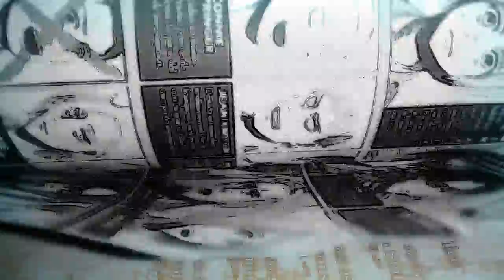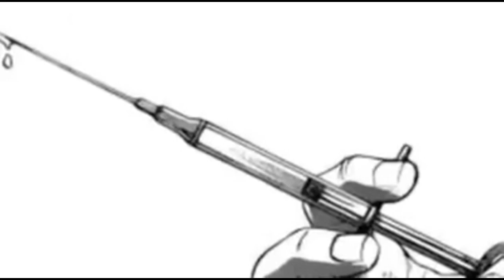EXPLICANDO TODO DE LOS TITANES ANORMALES | SHINGEKI NO KYOJIN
EXPLICACION A DETALLE DE QUE SON EXACTAMENTE Y COMO SURGIERON LOS TITANES ANORMALES